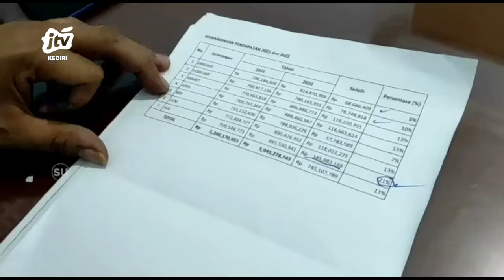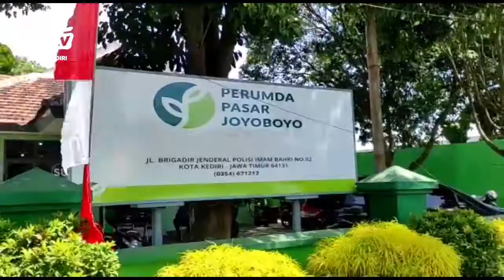KEDIRI - Lepas Pandemi, PAD Dari Sektor Pasar Tradisional Meningkat